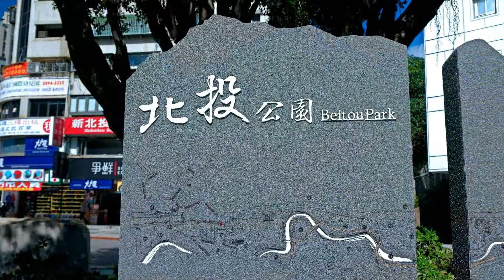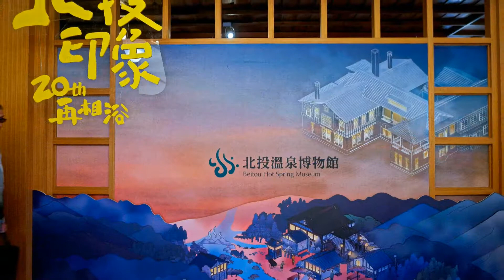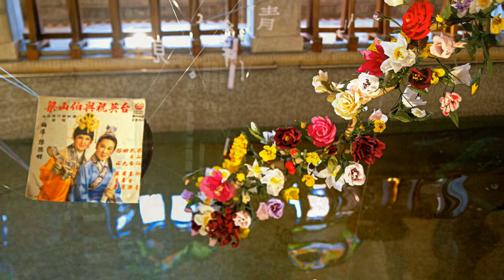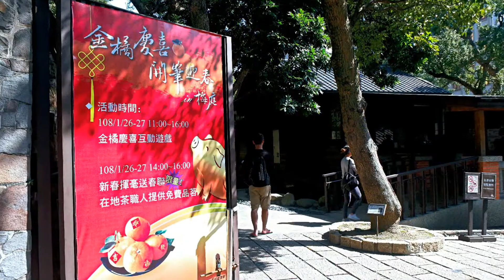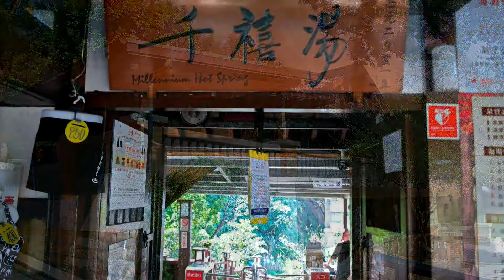▣ 타이베이 베이토우 온천박물관(北投溫泉博物館)&노천온천탕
○ 베이토우 온천박물관(北投溫泉博物館)소개

-종전 베이토우 대중온천장으로 1913년 설립 당시는 동아시아 최대 온천장으로 명성이 있는 온천으로 베이터우 온천 문물을 소장 전시하는 박물관이다.
1층은 로마식 기둥이 설치된 대형 욕탕이며 2층은 일본 다다미방과 홀들로 또다른 정취를 자아내고 있었다.

○노천온천탕 - 친쉐이루티엔 원취엔위츠(親水露天溫泉浴池)

-온천박물관에서 약간 언덕을 오르면 "千禧湯(천희탕)"이란 간판이 있는 곳이다.
이 온천은 1999년 12월 문을 연 베이토우 대중 노천온천탕이다.
세개의  온천탕이 계단식으로 연결되어 있으며,맨 위의 탕이 가장 뜨겁고 아래로 내려 갈수록 온도가 낮아진다.
남녀 공용탕으로 필히 수영복을 착용하여야 하며,이용시간은 2시간이다.

이용시간대가 05:30~07:30,08:00~10:00, 10:30~13:00,13:30~16:00, 16:30~19:00 ,19:30~22:00이다.

매 이용시간  사이에는 물을 교체하고 청소하기위해 잠시 문을 닫는다.